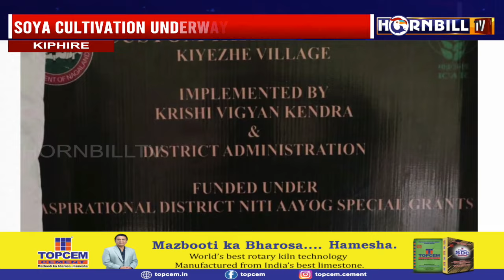CUSTOM HIRING CENTRE OPENS AT KHIPHIRE'S KIYEZHE VILLAGE